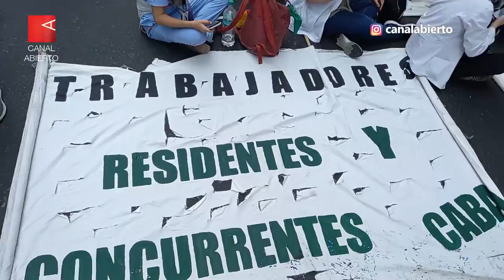Un RCP a la salud pública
Profesionales del Garrahan junto a médicos residentes de los hospitales porteños realizaron una Reanimación Cardiopulmonar simbólica al modelo sanitario para reclamar sueldos dignos. “Hay una fuga de trabajadores al sector privado, e incluso a otras profesiones”, denuncian. Las medidas de fuerza que se vienen.

Redacción Canal Abierto | Profesionales del Hospital Garrahan y médicos residentes de los hospitales de la Ciudad protagonizaron este miércoles una jornada de protesta que incluyó una Reanimación Cardiopulmonar (RCP) simbólica a un sistema sanitario “en emergencia”.

Luego, en una masiva asamblea a metros de las oficinas del ministro de salud porteño Fernán Quirós -en Bolívar 1, frente a Plaza de Mayo-, los trabajadores resolvieron un paro para el próximo martes 25 de octubre. También anunciaron que en caso de no obtener una respuesta a su reclamo de recomposición salarial, la semana que viene podrían avanzar con un paro por tiempo indeterminado.

“Los sueldos son tan bajos que se nos van profesionales ampliamente formados y los mas jóvenes no quieren ingresar”, aseguró a Canal Abierto Ana Fustiñana, médica especialista en emergentología del Hospital Garrahan.

Actualmente, los médicos residentes perciben un salario promedio por debajo de la canasta básica, mientras que los concurrentes trabajan ad honorem y sin ningún tipo de cobertura previsional ni de riesgo.

“La vocación está, pero no paga el alquiler”, apuntó Sofía Vargas, del Hospital Pedro de Elizalde. A sus 28 años, entre la carrera de medicina, la especialización en pediatría y la residencia, suma una década de formación profesional a cambio de 120 mil pesos mensuales. "Cada vez es más común la fuga de profesionales del sector público al privado, e incluso otras profesiones; conozco muchos colegas que se pusieron a estudiar programación”.